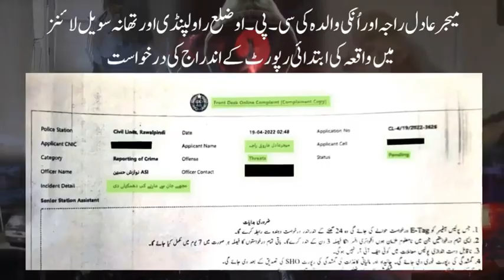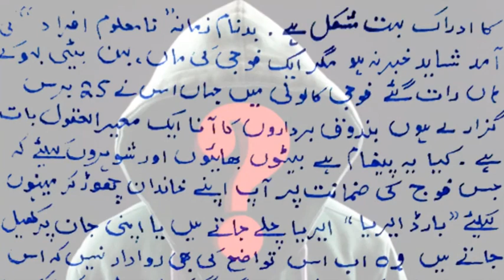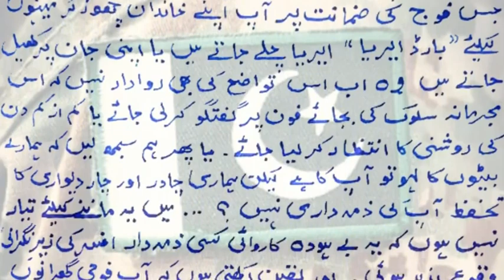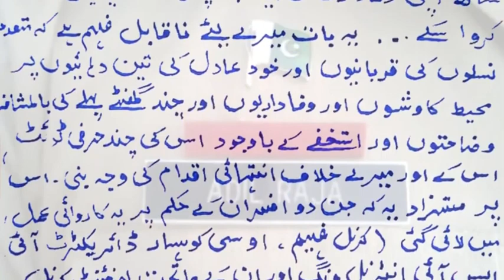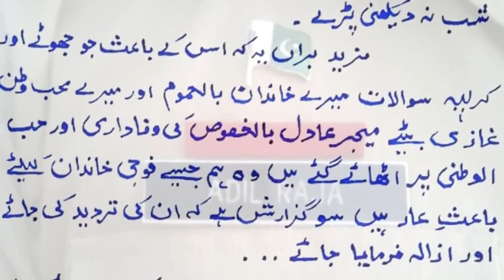Major Adil Raja's Brave Mother's Letter To General Bajwa After Getting Harrased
Major (R) Adil Raja's explicit consent allowing anyone to use his content on any platform, entirely copyright-free, not only renders this video eligible for monetization but also guarantees protection against any possible copyright claims or strikes. This assurance is firmly grounded in YouTube's guidelines, specifically outlined in Section 8.3.2, which stipulates that when the content owner grants permission for use, the material is deemed non-copyrighted, thus affirming the video's secure status within the platform's regulatory framework.